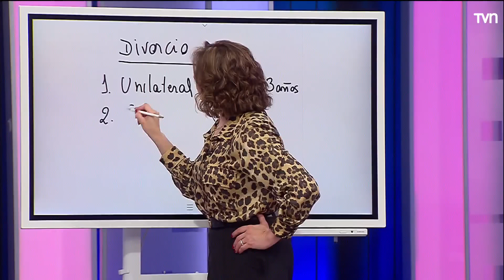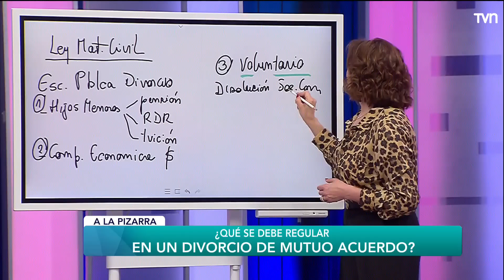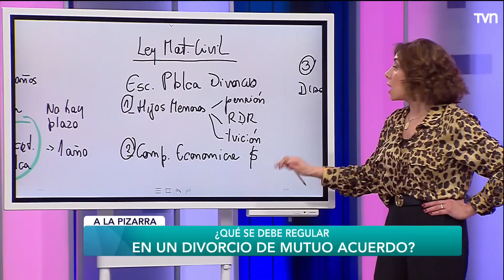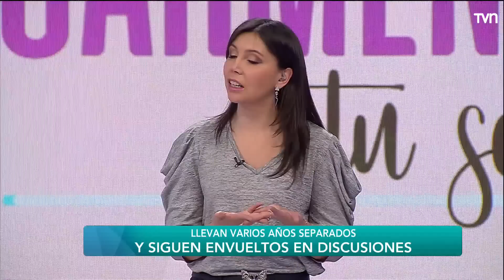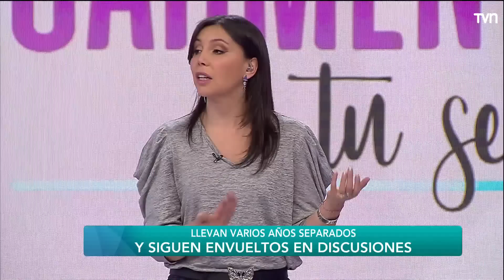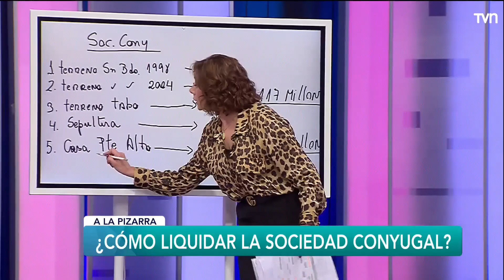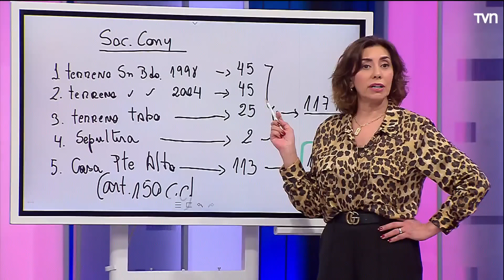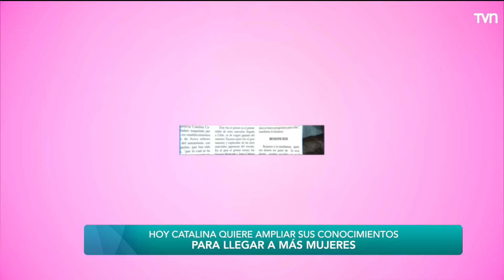Carmen Gloria a tu servicio | Capítulo 19 de enero: Paternidad en jaque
Juan exige el divorcio de la madre de sus tres hijos.